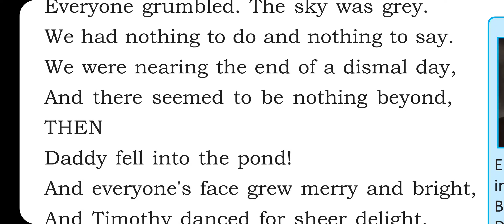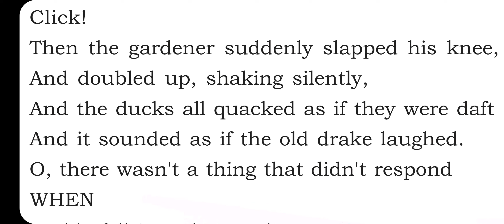Daddy fell in to the pond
Poem for 7th English